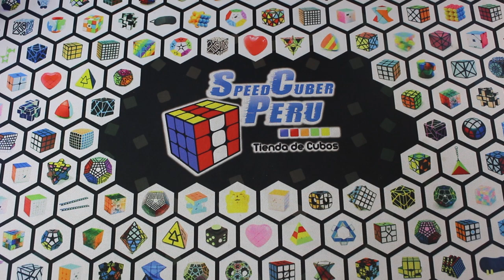😱 Cubos difíciles que debes tener en tu colección! 🔥| Speedcuber Perú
Tu tienda favorita de cubos te trae un nuevo vídeo, en esta oportunidad es sobre unas modificaciones que te recomendamos tener en tu colección por su nivel de dificultad